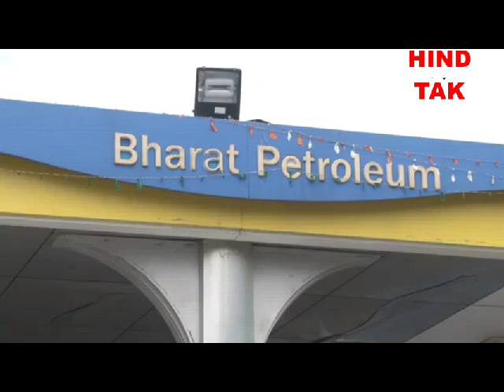Fuel prices once again witnessed a decline